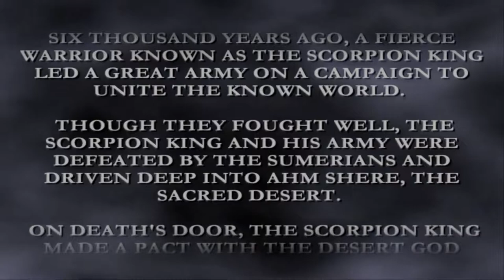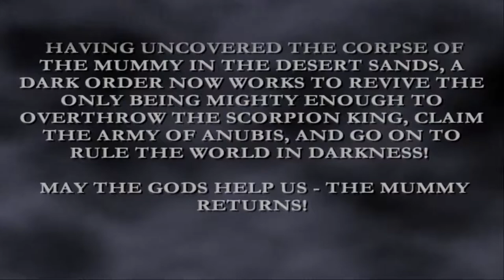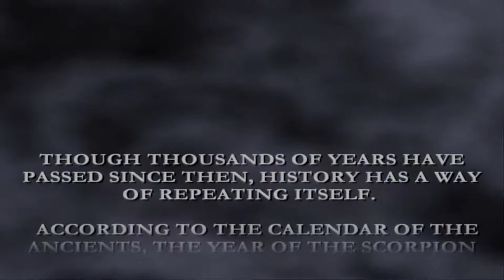Quick Look | The Mummy Returns (2001) PlayStation 2 HD| Games like this make you ...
... question why finance a thing like this ... a promo game to a feature that was better then the advert  ... Disney movie games where always 10 times better, then the Feature Movie they promoted (guess thats why they closed the gaming studio lulz) ... but other companies when they did a similar thing ... well , they sucked hard

So what you get is two sides of the story the awful Mummy side ... and at 14:22 you get the hilarious bad Hero side ... and YES its yet another 3D platform game that made Jumping a CONTEXT SENSITIVE action ... working 20% of the time you really need it ...